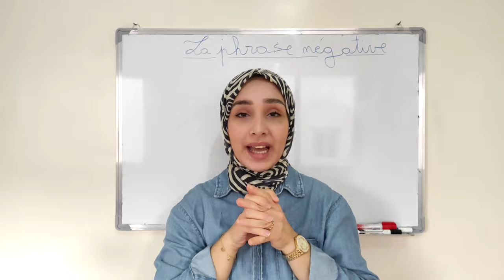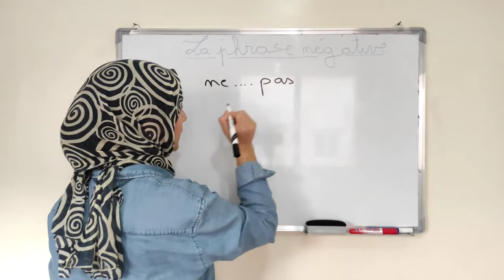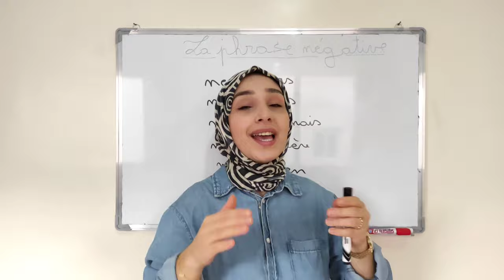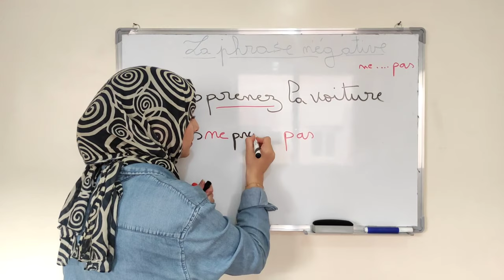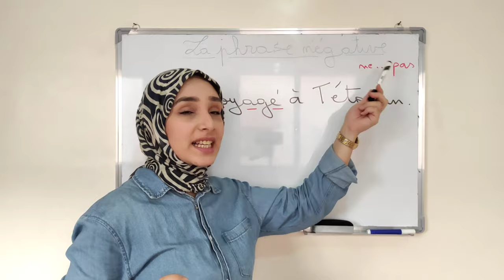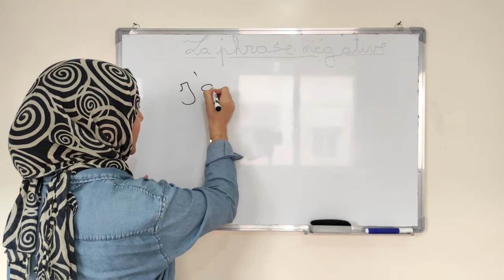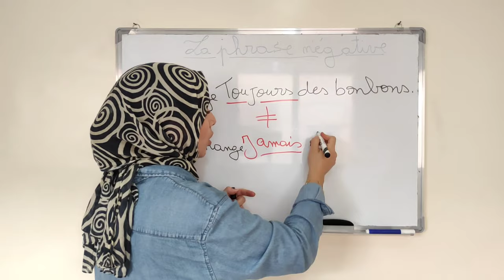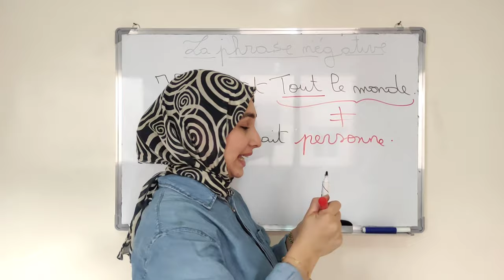la phrase négative -la négation-